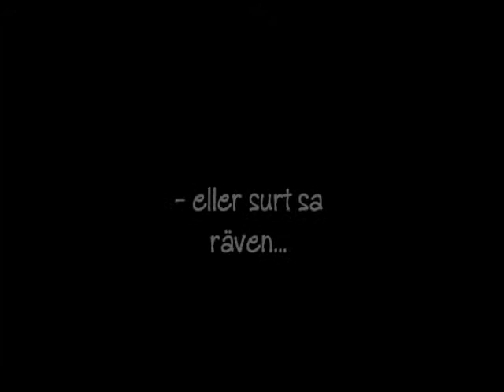Rabarberkräm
Evelina 5 månader käkar rabarberkräm för första gången